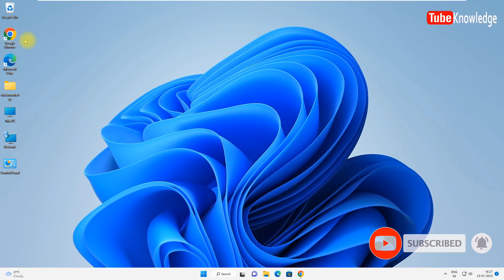How to change Desktop icons settings windows 10/11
Hello Friends,
Welcome to My tubeknowledge channal !

Hello Guys,
Es video me bataya hai ki kaise desktop icons settings kaise cxhange karte hai step by step in hindi

i hope ye video Aapko pasand aayi hogi !!!

Please L i k e  S h a r e  and  S u b s c r i b e  the Channel.

 Or Aapke Man me Koi Sawal hai to Comment Box me Comment kare

desktopiconsettingschangewindows10,11

Others Videos...

कितने सिम कार्ड है आपके नाम पता करे ऑनलाइन आधार कार्ड से ...

How to know online how many sim card active my aadhar card | अपने नाम कितने सिम कार्ड कैसे पता करे?

How to show saved password in google chrome? in Hindi | गूगल क्रोम सेव पासवर्ड कैसे देखे ?

How to turn On / Off firewall in windows 11 in Hindi | Windows Firewall kaise band kare? hindi me...

How to Shrink volume Hard Disk Windows 7, 10, 11 hindi | हार्डडिस्क में पार्टीशन करे  बिना Format?

How to See Wi-Fi Password in Windows 7, 10, 11 In Hindi easy way | Windows Wi fi Password पता करे ?

HP LaserJet P1505 Printer Software and Driver Downloads...

How to turn on bitlocker in Windows 7, 10, 11 | Windows me bitlocker kaise  on kare in hindi

Your Windows license will expire soon in Windows 10, 11 fix in hindi | Windows license expire error? in Hindi

Jai Hind...